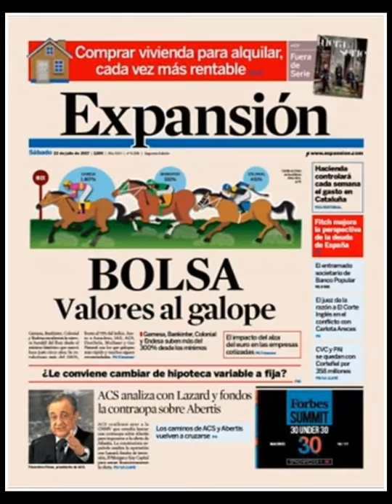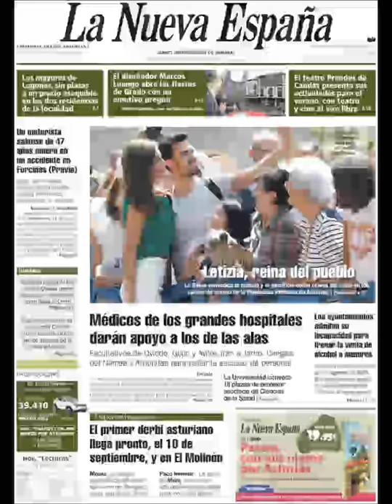Noticias Sábado 22 Julio 2017 Principales Titulares Portadas Diarios Periódicos España Spain